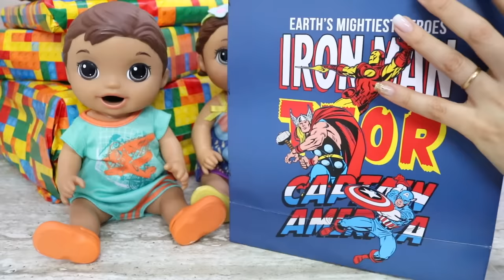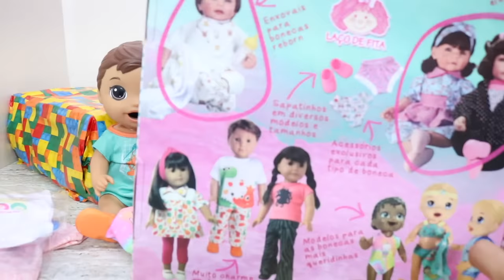ABRINDO OS PRESENTES DE ANIVERSÁRIO DOS GÊMEOS LAURINHA E FELIPINHO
Oi amiguinhos, hoje é dia de abrir os presentes de aniversário dos gêmeos Laurinha e Felipinho.